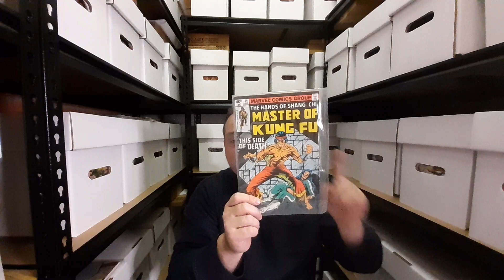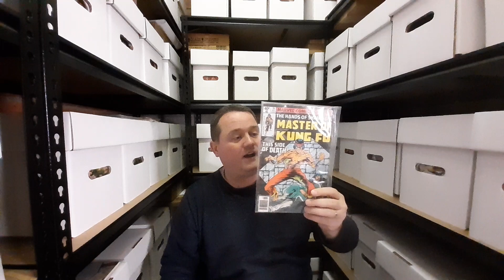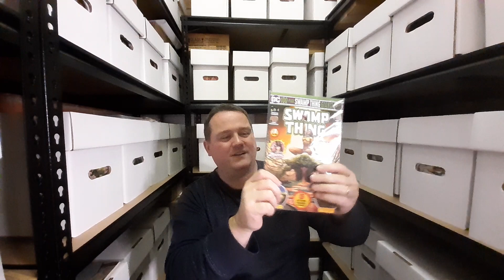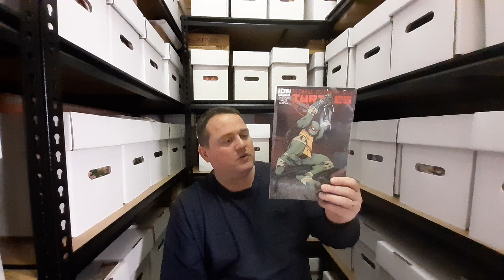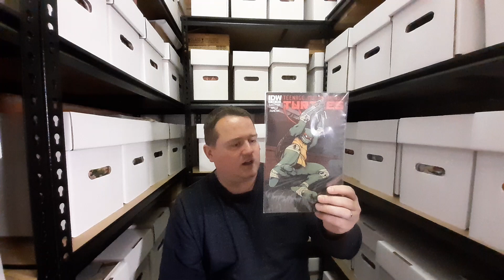Randoms & a key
Filmed in my storage unit I show off random comics from my collection, and I end on a key issue.
I can be reached on Instagram at HannibalKing2099.